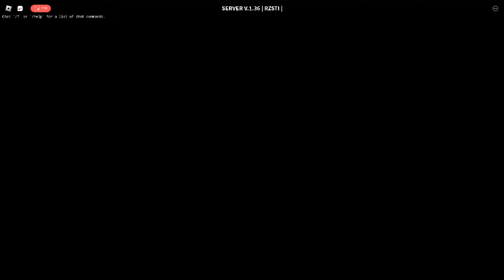Decaying Winter: Hivemind gameplay final - Scav War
The final part of my Decaying Winter hivemind gameplay, scav war broke also as you can see. :/